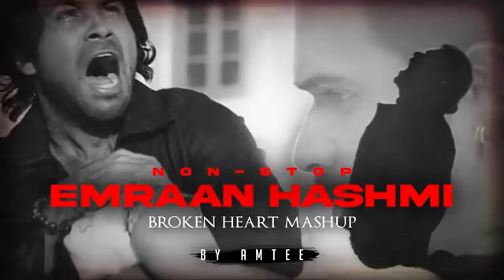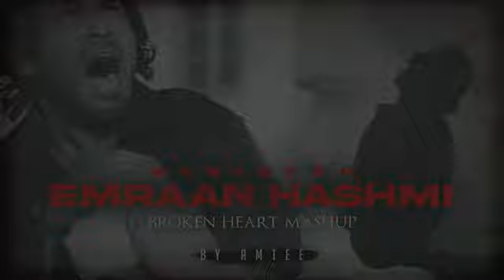Emraan Hashmi Mashup | Jukebox | Amtee | Bollywood Lofi | Tera Mera Rishta | Toh Phir Aao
Emraan Hashmi Broken Heart Mashup 2 | Amtee | Bollywood Lofi | Beete Lamhe | Aadat | Mausam | The Train | Kalyug | Zindagi Ne Zindagi Bhar Gham Diye | KK | Tera Mera Rishta | Ya Ali |  Toh Phir Aao

Video By TM Creative Hub